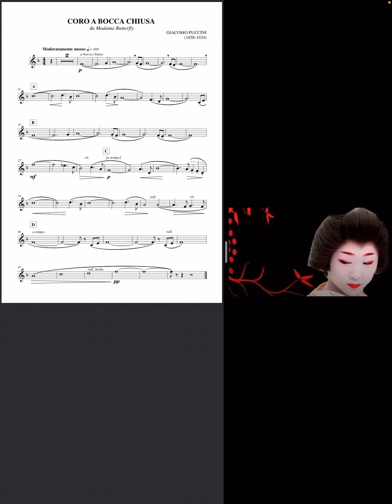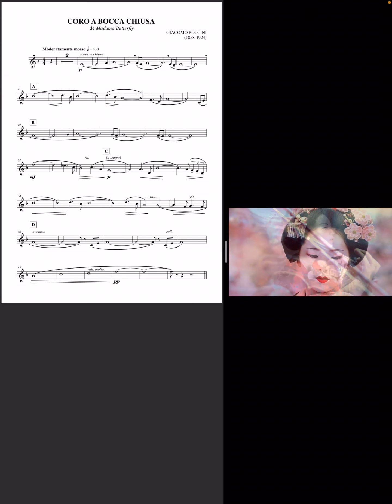Puccini Coro a bocca chiusa Humming Fragment Gravat iPad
Breu fragment que ha estat gravat des d’un iPad.

HISTORIASOCIALXXI Didàctica útil per poder treballar a la coral emprant material preparat d’esta manera. De moment, aquí trobeu només unes seqüències.

HISTORIASOCIALXXI Com podem unir-nos espiritualment en equip ajudats per la tecnologia d’este segle! Quanta sabiduria podem gaudir i que heretem dels nostres avantpassats si l’emprem amb finalitats ++. Han estat tants creatius altruistes, generosos. Ànims!

Considero la música como sentimiento embriagador otorgado a las notas con sus inherentes sílabas, palabras; las secuencias de lenguaje del solfeo! Un corpus organizado.

Madama Butterfly: Ópera que Puccini escribió hasta cinco versiones. Describe la historia de amor entre Pikerton y Butterfly, un marine americano y una geisha en el Japón de 1900. La pista nos la da esta cita incluida en la presentación del Teatro Real y que pertenece al antropólogo Levy – Strauss: “Son casi países conquistados, que tienen que adaptar su cultura a la forma de vida occidental. La civilización occidental tiene recursos, sucursales, soldados y misioneros instalados en todo el mundo para imponer su modelo cultural”.

Explica la patètica història d'una geisha japonesa de quinze anys de Nagasaki, Butterfly (Cio-Cio-San), que confia cegament en l'amor d'un cínic oficial de la Marina americana, Pinkerton, que s'ha casat amb ella segons una llei japonesa que li permet el repudi. Pinkerton torna al seu país durant uns anys. Quan Cio-cio-San descobreix que l'home que estima s'ha casat amb una americana, li demana que es faci càrrec del fill que ha tingut durant l'absència de l'oficial, posa fi al somni occidental que l'ha posseïda i es fa l’harakiri. L'obra se centra essencialment en Butterfly, amb una capacitat d'estimar i una delicadesa admirables. La partitura —amb elements d'exotisme refinat— s'adequa perfectament a la figura de la fràgil i sensible protagonista.
La història de l'òpera està farcida de finals tràgics, però molt pocs toquen tant la fibra sensible del públic com la mort de Cio-Cio-San. La música de Puccini demostra la seva capacitat de despertar emocions, de revelar-nos com a pròpia la felicitat o el dolor dels seus personatges.

HISTORIASOCIALXXI Breu:Exemple d’amor perdurable de MARE. Butterfly manifiesta generosidad sublime cuando le dice a la esposa americana de Pinkerton unas palabras alejadas de cualquier tipo de rencor: “Ninguna mujer es más feliz que usted. Séalo siempre”

Toni Perulles i Rull, 1975.